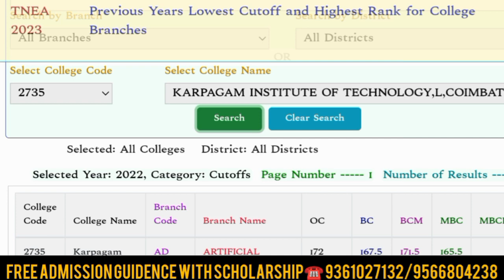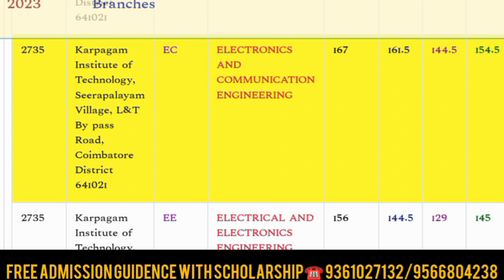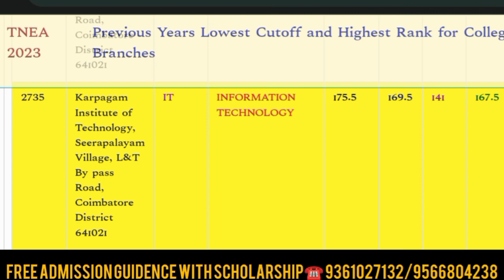Karpagam Institute Of Technology Cuttoff Details Tamil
Karpagam Institute_#Karpagam Institute Of Technology